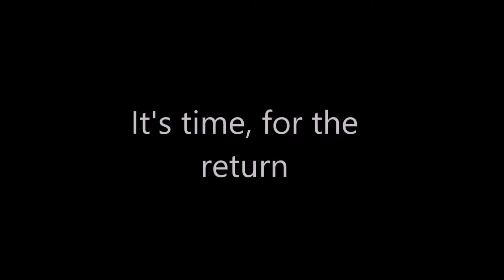I'm coming back!!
Time to upload again!